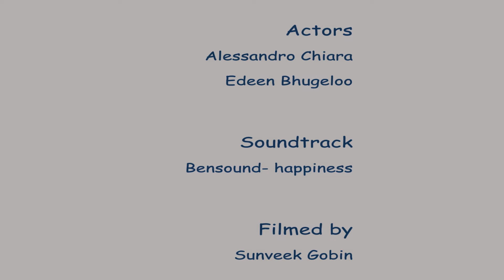bez sa bon sa